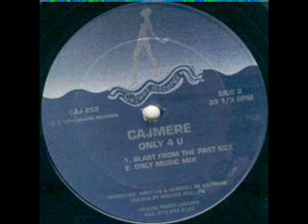Cajmere - Only 4 U (Blast From The Past Mix) (Cajual)